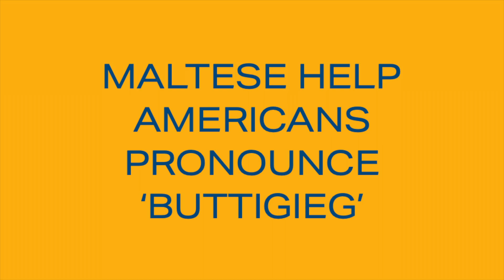(Short version) MALTESE HELP AMERICANS PRONOUNCE 'BUTTIGIEG'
MALTA TO THE RESCUE!!!

As Maltese-American mayor Pete Buttigieg launches his run for Democratic nominee for US President, many Americans are tripping over his surname.

I asked Maltese friends and strangers to help Americans learn how to pronounce 'Buttigieg'.